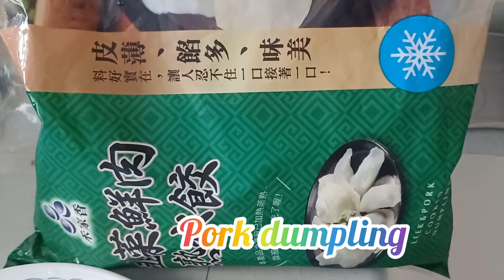Pork dumpling w/Udon noodles#viralvideo